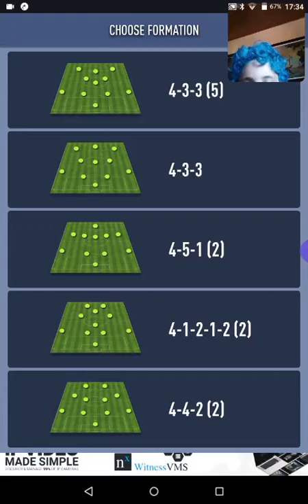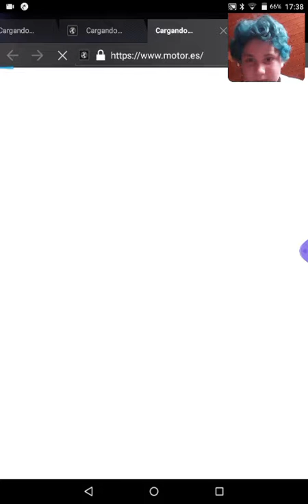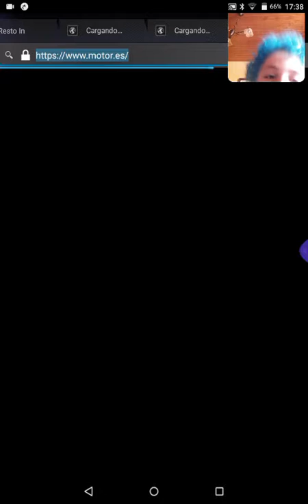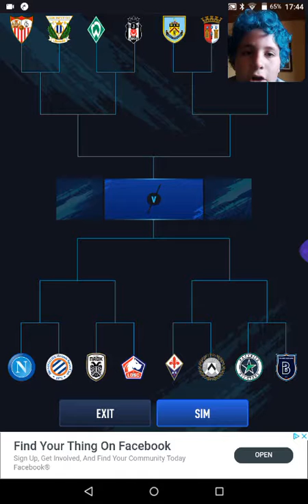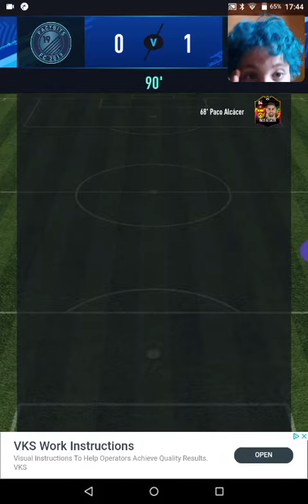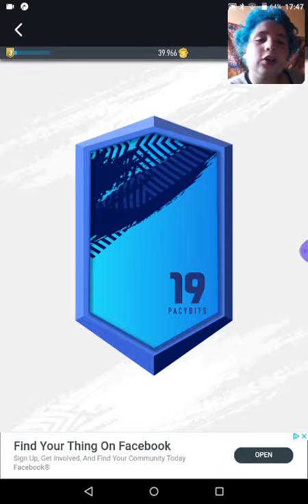Haciendo fut draft